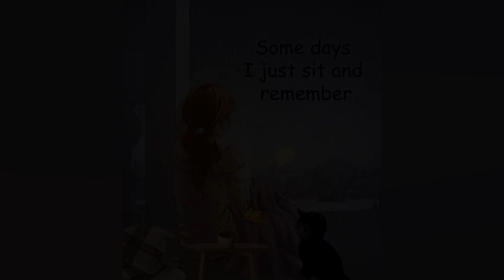Make a Wish ☀️🌈💜 - All These Years / The Looking Glass Orchestra